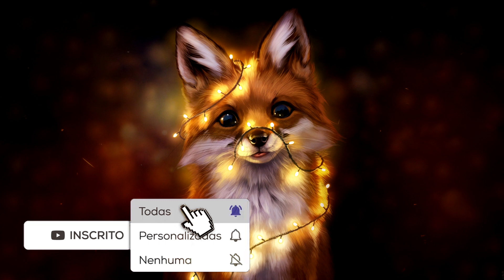DESBOTAMENTO DO.HA 8-77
No vídeo de hoje vim falar sobre o desbotamento da DO.HA 8-77 ♥
Só tenho elogios para essa coloração, a cor continua linda!!!